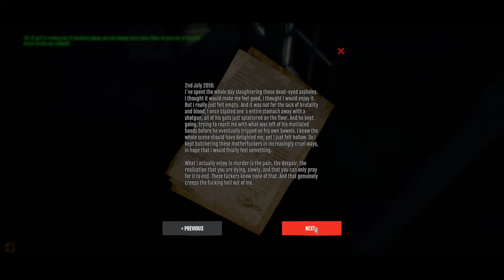Dead Frontier pt 3 Ft Neptik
Still figuring this game out